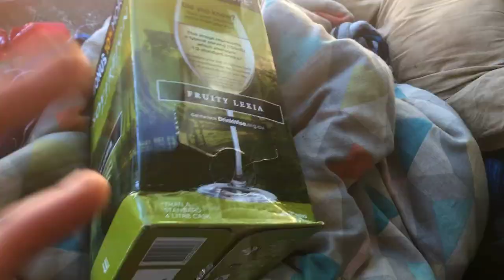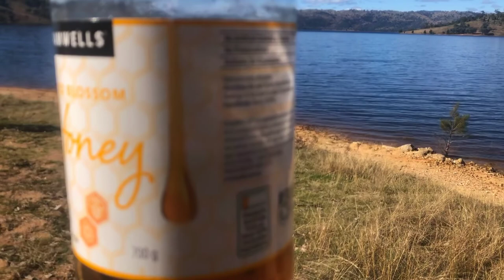Field Of Glass - The Triffids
Snakes, skink, gold mines, edible mushrooms, osprey doing flip, steak and chips.